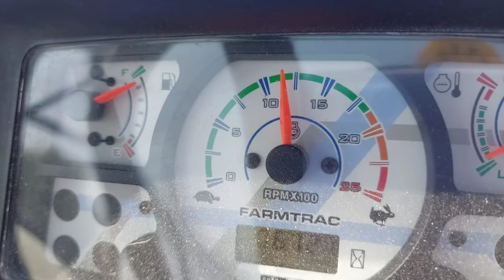🔴मल्टीक्रॉप थ्रेशर का लाइव डेमो सीधा खेत से || nvt multicrop thresher machine | tokri model threshe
मल्टीक्रॉप थ्रेशर का लाइव डेमो सीधा खेत से || nvt multicrop thresher machine || tokri model thresher
multicrop thresher machine ka result
tokri model thresher
thresher machine
nvt multicrop thresher machine
nvt multicrop thresher
nvt multicrop
agritech master
tokri model thresher kekri
tokri model thresher
thresher machine
best thresher machine ka result
multicrop thresher